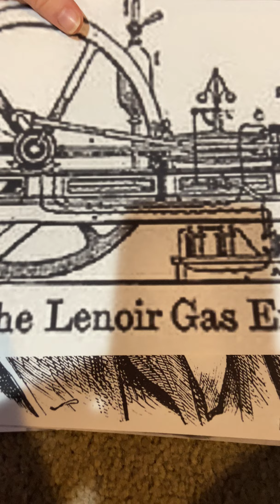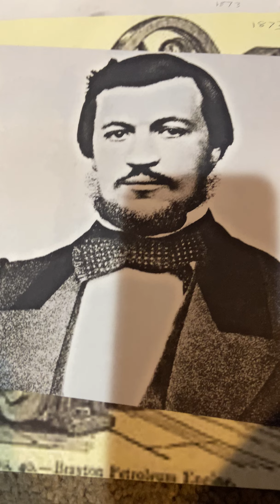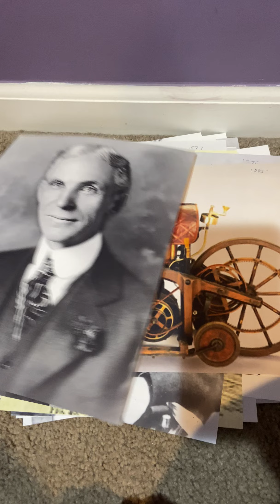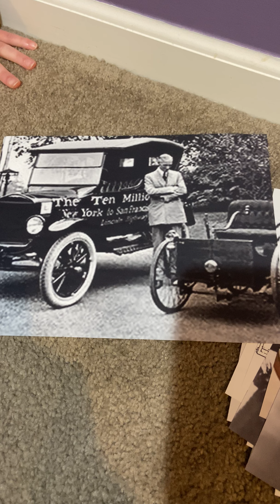The Invention of Cars and the History of Automobiles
This video is made by Amanda Horwitz, a member of Berkley High Schools National Honor Society Social Studies committee.